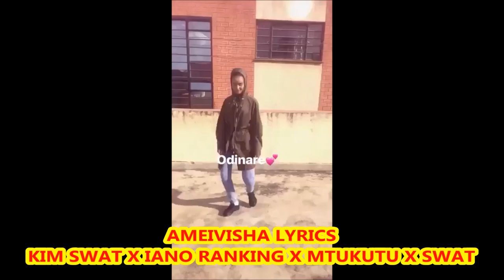W M S